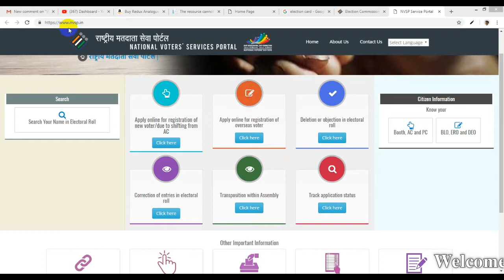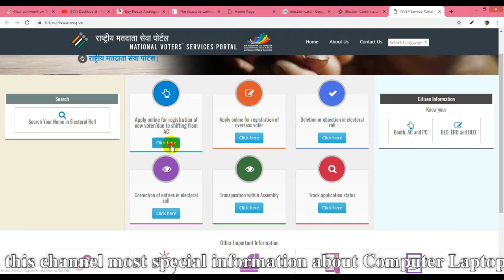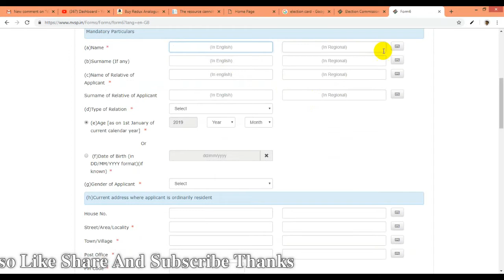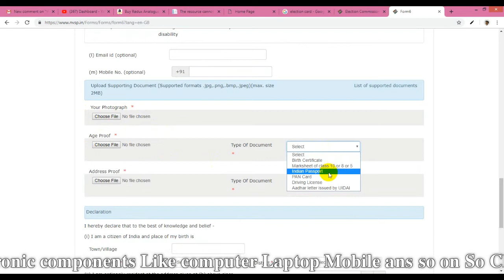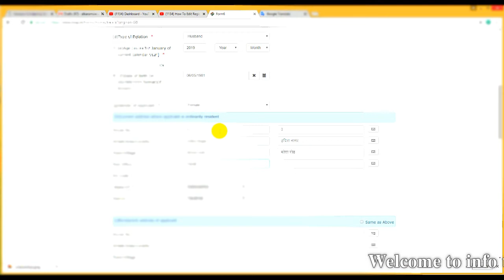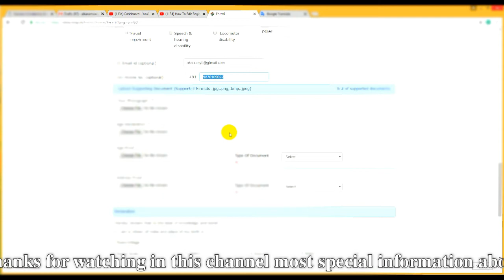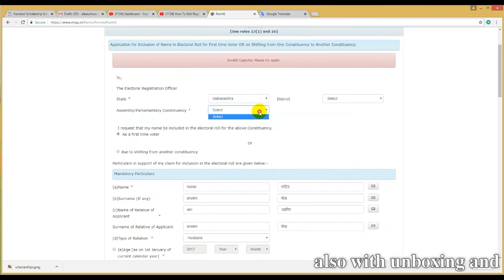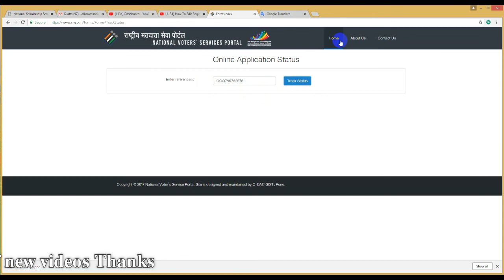how to apply Application for Name in Electoral Roll for First time Voter id Card online in Hindi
हैल्लो दोस्तों इस वीडियो में ऑनलाइन वोटर आई डी कार्ड कैसे बना सकते हो इस की पूरी जान करि दी गई है तो इस वीडियो को पूरा देखे और  वीडियो पसंद ए तो लाइक शेयर  सब्सक्राइब थैंक